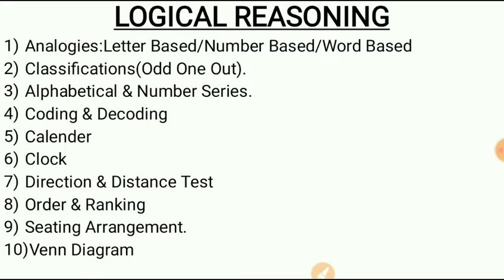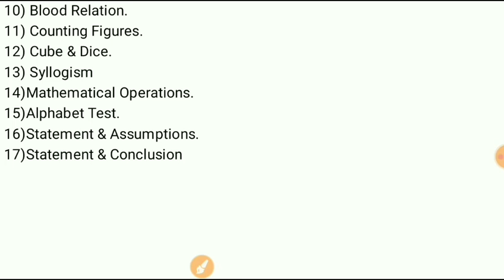Assam Police Sub-Inspector|Assam Police Logical Reasoning|Assam Police Previous Year Question|#01